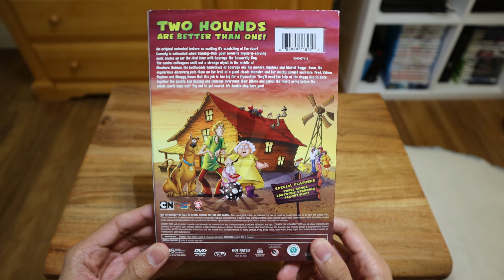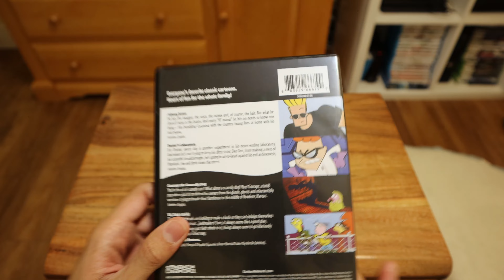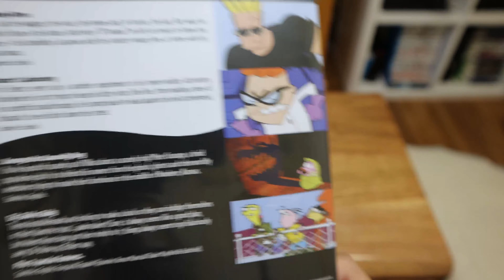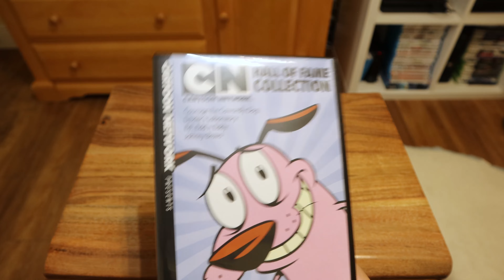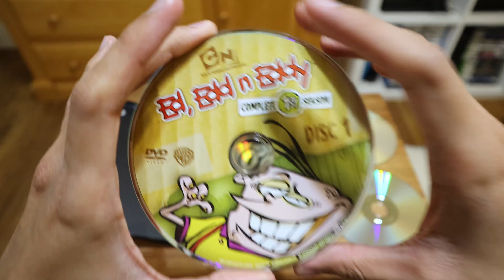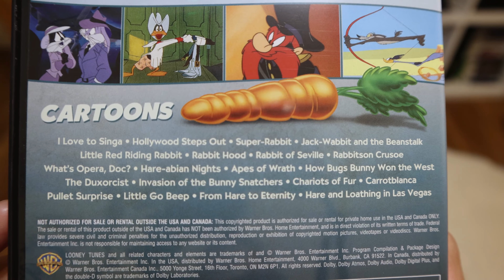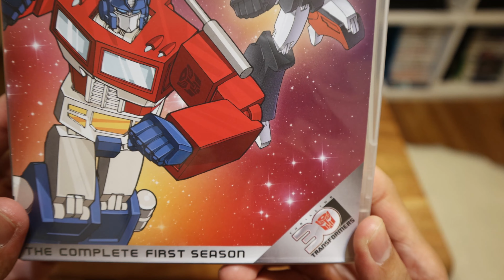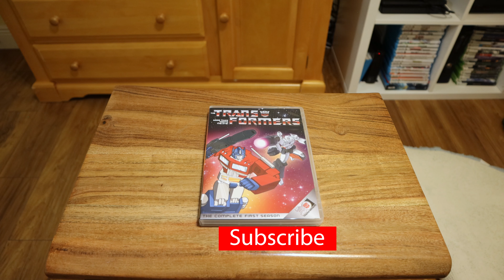Cartoons from Walmart episode 19